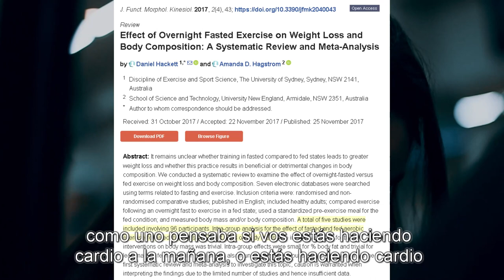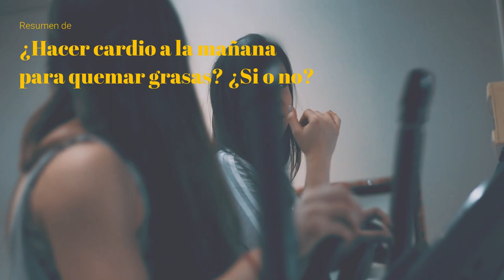¿Hacer cardio en ayunas a la mañana para quemar grasas? ¿si o no?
Hoy tocamos un tema que muchísima gente se lo pregunta y muy pocos son los que tienen en cuenta estos consejos que te vamos a dar para aclarar si hacer cardio a la mañana realmente sirve para quemar grasas o no, y cómo utilizarlo de la mejor manera! ojalá te sirva!.
Link al estudio, en realidad es un metaanalisis (análisis de varios estudios)